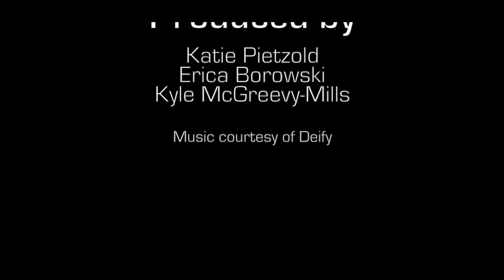Deify the Dream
Deify is a band comprised of three brothers Duncan, Erik, and Jared Byargeon from Seattle, Washington. This is the story of how they got started and where they're going next as told by the eldest brother Duncan.